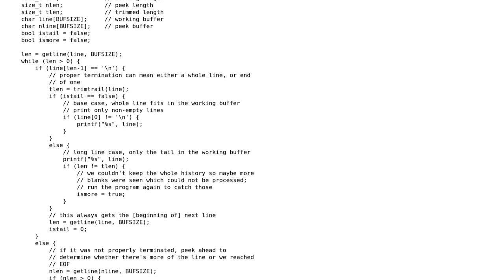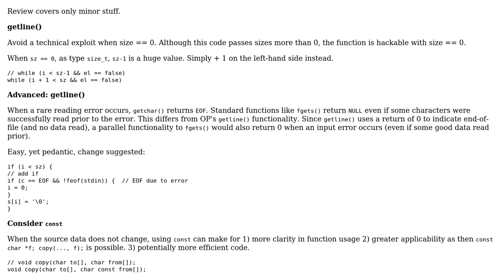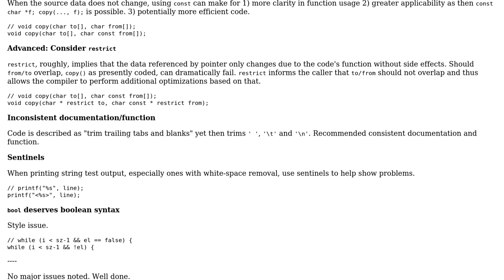Code Review: K&R Exercise 1-18. Remove trailing blanks and tabs from each line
With thanks & praise to God, and with thanks to the many people who have made this project possible! | Content (except music & images) licensed under CC BY-SA | Music | Images & others | With thanks to user div0man user chux - Reinstate Monica and the Stack Exchange Network Trademarks are property of their respective owners. You are responsible for your own actions.